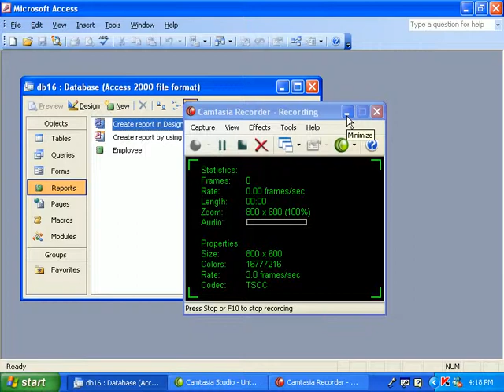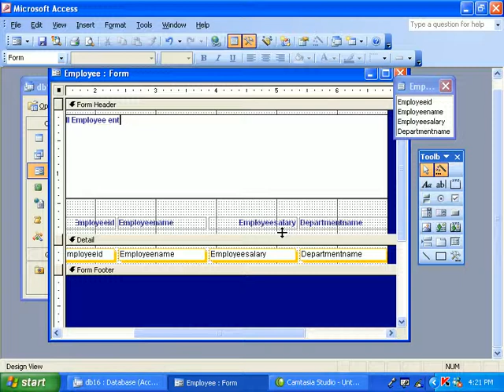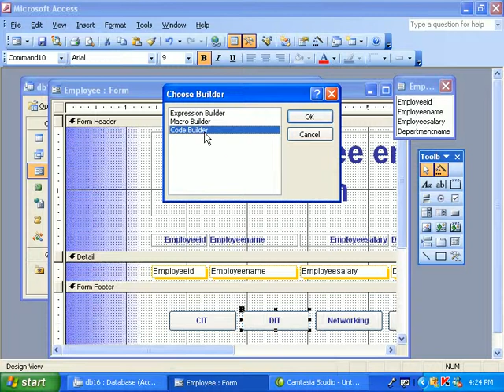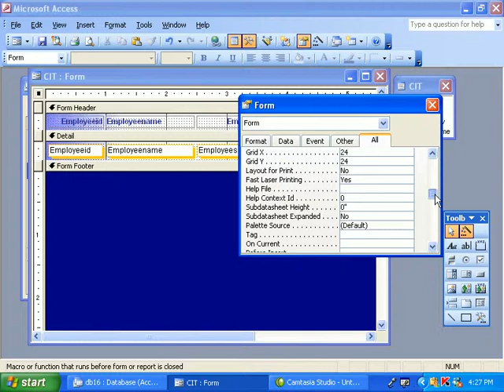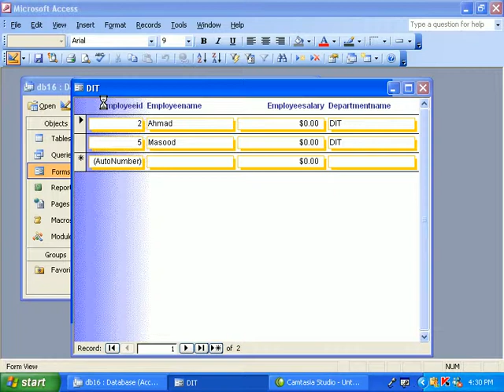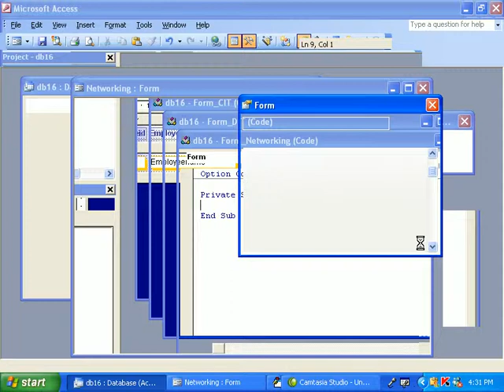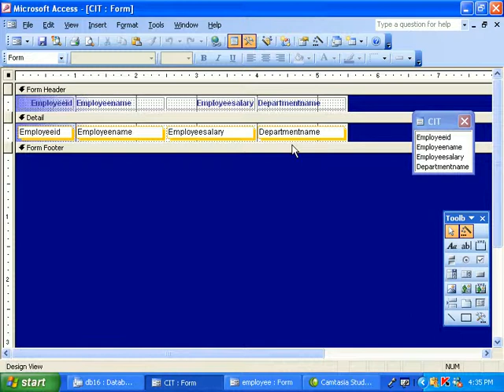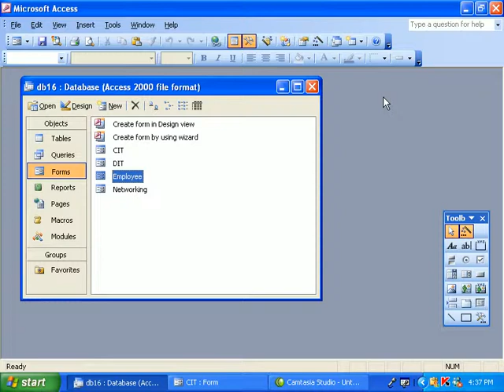MS Access 2003 Part 36) Database in Dari / Farsi Omar Akbari